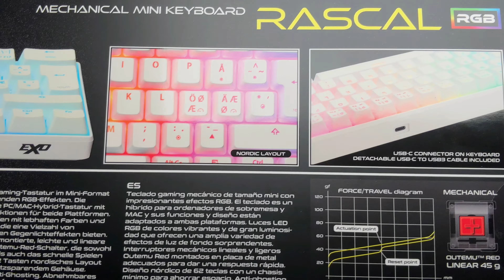Exo Rascal RGB Mechanical mini keyboard Outemu RED linear 45g PC and MAC 🇫🇮